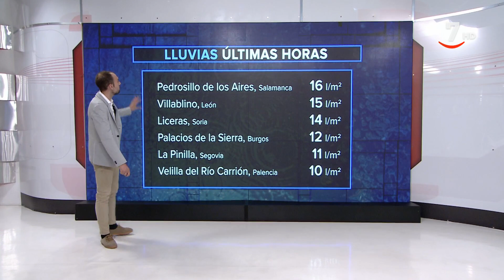El tiempo en Castilla y León para el sábado 25 de junio